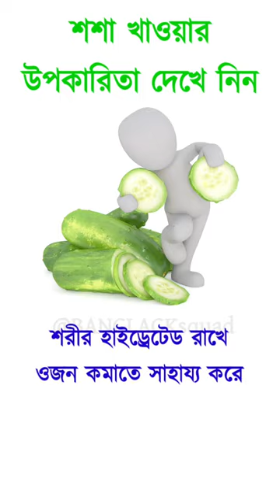শশা খাওয়ার উপকারিতা কি | bangla gk | Sadharan gayn | bamgla quiz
☐ CONTANT AND IMAGE SOURCE
Google, Internet, pixabay thanks to the image author. Any issue send me email